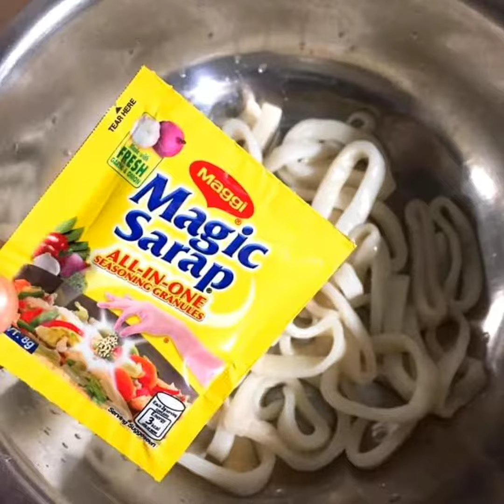C A L A M A R E S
Ingredients:
• Squid Rings P170.00
• Bread Crumbs (worth P20.00)
• MAGGI Magic Sarap P5.00
• Egg P6.00
• Salt, Pepper & Garlic Powder P5.00
• Oil P20.00